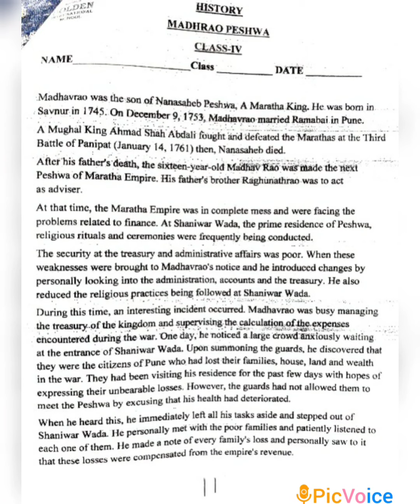Madhav Rao Peshwa (part 1)